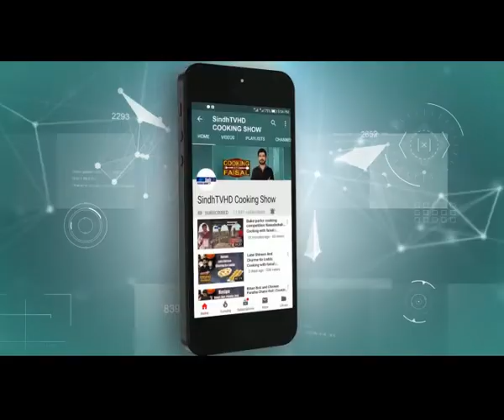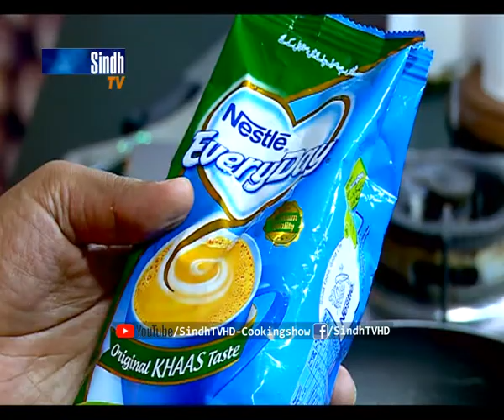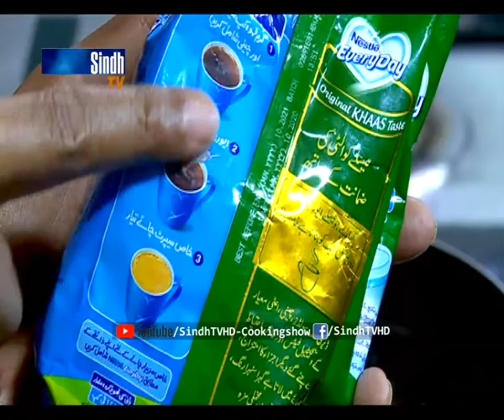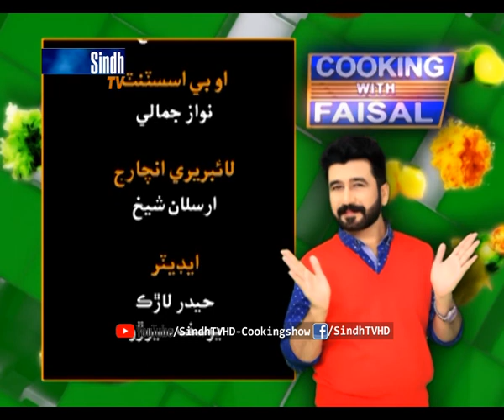Akhrot Ka Halwa | Anda Hara Masala | Cooking With Faisal | SindhTVHD Cooking Show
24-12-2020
Recipes: Akhrot/Walnut Ka Halwa & Anda Harra Masala
Chef: Faisal Memon
Director: Syed Khalid Shah